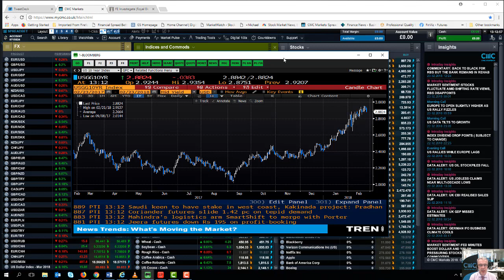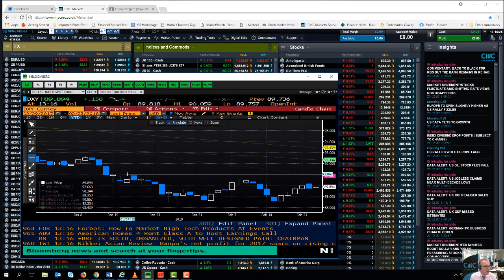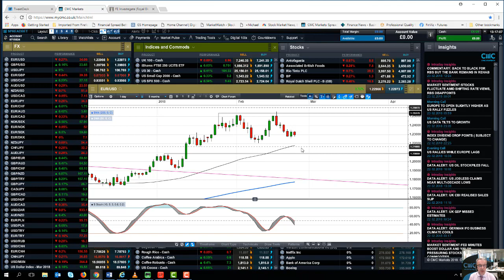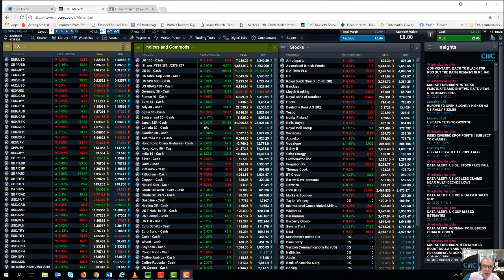EU and US inflation in focus - 24th February 2018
Michael looks at equity markets in the context of higher US yields as well as looking ahead to the latest EU and US inflation numbers, and February PMI's.